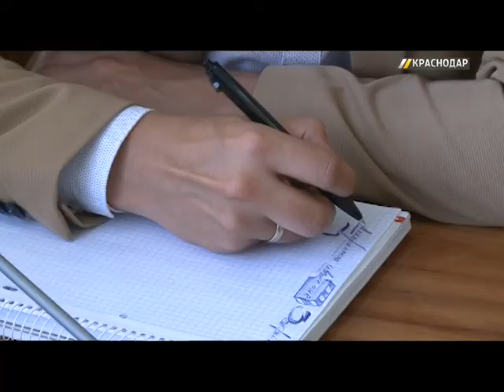Инвесторам компенсируют затраты на достройку проблемных объектов в Краснодаре